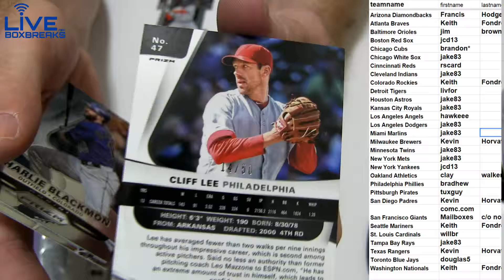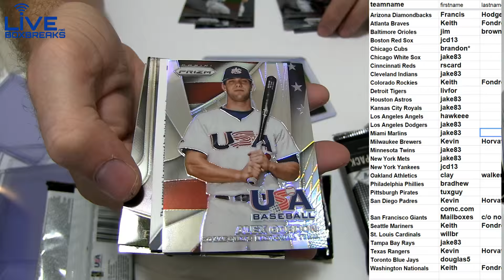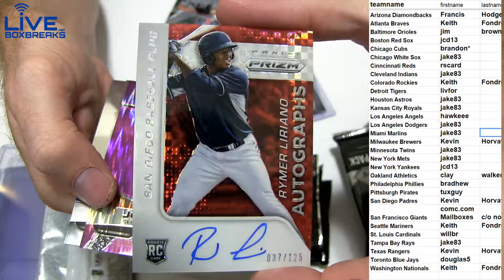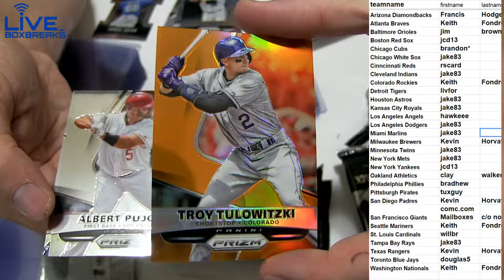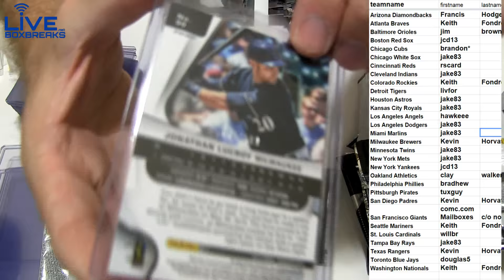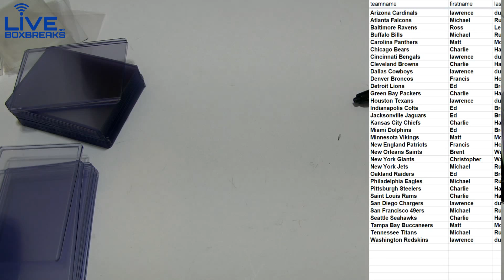2015 Prizm mlb #99 LBB